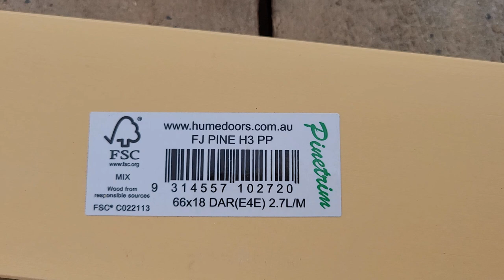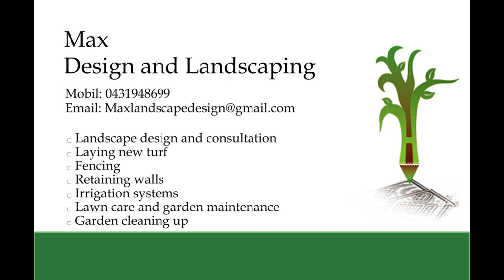garden landscaping ideas, landscape design retaining wall, retaining wall structures, Garden edge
Hi everyone In this video i like to show the last Landscape project process in 2022. Project is included:
Excavation and soil removal.
Build a concrete blocks retaining wall.
Build a concrete blucks garden edge.
Build a concrete slab and install tiles.
Laying underlay and new turf.
Install a timber fence and double gates.